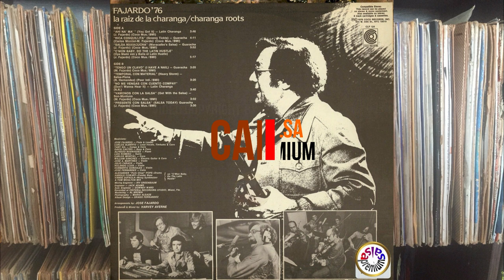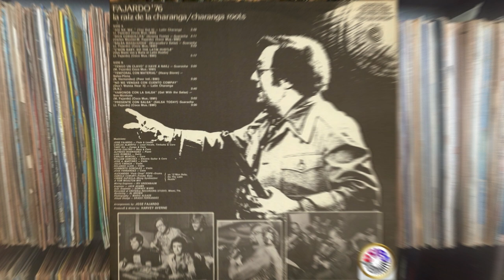🔥NO ME VENGAS CON CUENTO COMPAY por JOSE FAJARDO con CARLOS ALBERTO - Salsa Premium